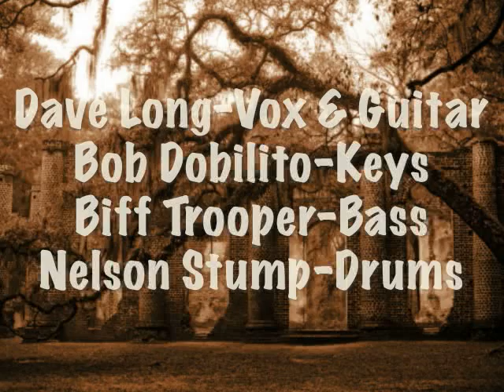Sheldon Church Yard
By Larry Jon Wilson